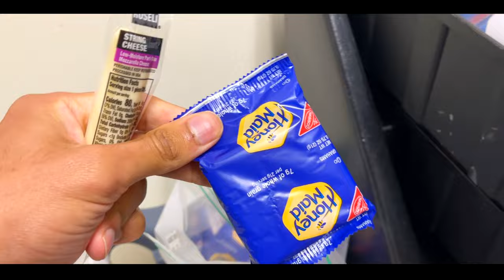Resident DOCTOR ALONE OVERNIGHT SHIFT | VLOG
Ring Light

The MCAT BOOKS We Recommend:

SKILLSHARE FOR 2 MONTHS FREE!